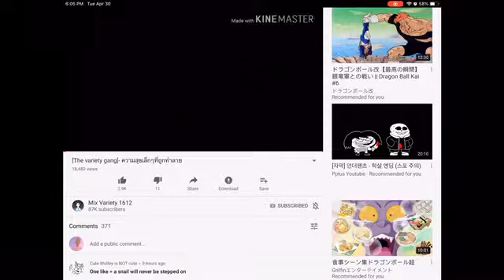Reacting the various gang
I saw that girl that so sad it was funny